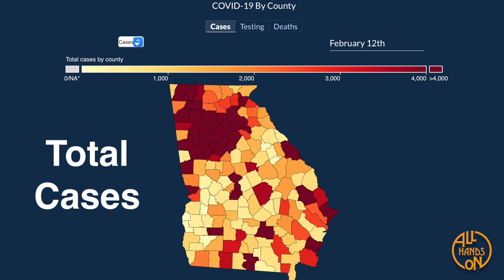2/12/2021 Georgia DPH COVID 19 Daily Report 3:00PM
2/8/2021 3:00PM Daily update from the Georgia Department of Public Health in American Sign Language by Crystal Cousineau, David Cowan, and All Hands On.
Gwinnett 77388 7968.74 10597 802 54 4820
Fulton 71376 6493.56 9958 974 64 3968
Cobb 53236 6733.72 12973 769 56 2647
DeKalb 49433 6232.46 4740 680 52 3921
Non-GA Resident/Unknown State 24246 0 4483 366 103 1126
Hall 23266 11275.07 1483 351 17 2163
Clayton 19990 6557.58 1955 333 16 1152
Cherokee 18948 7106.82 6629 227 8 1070
Richmond 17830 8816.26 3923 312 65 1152
Chatham 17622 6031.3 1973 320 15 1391
Henry 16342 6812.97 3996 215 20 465
Forsyth 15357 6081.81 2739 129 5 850
Whitfield 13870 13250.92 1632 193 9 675
Muscogee 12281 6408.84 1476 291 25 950
Bibb 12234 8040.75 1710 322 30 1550
Clarke 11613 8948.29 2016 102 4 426
Douglas 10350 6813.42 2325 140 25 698
Columbia 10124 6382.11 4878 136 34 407
Bartow 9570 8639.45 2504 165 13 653
Paulding 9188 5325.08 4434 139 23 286
Houston 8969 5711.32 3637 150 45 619
Floyd 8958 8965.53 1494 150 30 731
Jackson 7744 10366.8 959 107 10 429
Barrow 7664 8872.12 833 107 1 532
Coweta 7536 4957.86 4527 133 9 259
Lowndes 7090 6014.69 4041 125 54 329
Walton 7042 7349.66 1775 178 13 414
Carroll 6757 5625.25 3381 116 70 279
Newton 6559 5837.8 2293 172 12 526
Glynn 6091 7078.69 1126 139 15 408
Fayette 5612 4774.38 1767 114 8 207
Gordon 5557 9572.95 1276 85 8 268
Walker 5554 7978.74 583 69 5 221
Troup 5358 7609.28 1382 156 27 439
Rockdale 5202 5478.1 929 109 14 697
Dougherty 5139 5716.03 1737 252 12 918
Bulloch 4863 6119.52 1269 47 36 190
Catoosa 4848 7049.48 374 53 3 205
Habersham 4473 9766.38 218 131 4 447
Coffee 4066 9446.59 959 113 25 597
Murray 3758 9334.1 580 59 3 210
Baldwin 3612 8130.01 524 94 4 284
Polk 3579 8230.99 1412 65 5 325
Laurens 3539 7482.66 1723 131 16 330
Spalding 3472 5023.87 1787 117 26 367
Effingham 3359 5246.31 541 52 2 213
Thomas 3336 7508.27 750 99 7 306
Tift 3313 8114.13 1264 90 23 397
Colquitt 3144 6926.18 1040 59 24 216
Unknown 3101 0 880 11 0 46
Camden 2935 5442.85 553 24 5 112
Stephens 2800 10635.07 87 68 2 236
Ware 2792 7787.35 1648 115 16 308
White 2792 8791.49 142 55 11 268
Toombs 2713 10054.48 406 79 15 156
Oconee 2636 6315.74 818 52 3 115
Lumpkin 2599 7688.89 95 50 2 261
Liberty 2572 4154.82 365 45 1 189
Chattahoochee 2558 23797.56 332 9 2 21
Madison 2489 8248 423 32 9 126
Dawson 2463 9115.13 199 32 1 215
Wayne 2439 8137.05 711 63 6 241
Bryan 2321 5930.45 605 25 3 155
Gilmer 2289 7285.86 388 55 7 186
Pickens 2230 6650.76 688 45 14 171
Franklin 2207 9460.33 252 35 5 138
Chattooga 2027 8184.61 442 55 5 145
Decatur 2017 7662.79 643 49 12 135
Harris 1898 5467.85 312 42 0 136
Butts 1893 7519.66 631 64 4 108
Fannin 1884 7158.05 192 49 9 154
Union 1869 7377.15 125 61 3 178
Appling 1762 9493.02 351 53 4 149
Sumter 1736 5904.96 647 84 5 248
Tattnall 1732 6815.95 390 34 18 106
Monroe 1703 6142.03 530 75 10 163
Emanuel 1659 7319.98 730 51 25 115
Peach 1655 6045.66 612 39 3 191
Upson 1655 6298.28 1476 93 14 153
Burke 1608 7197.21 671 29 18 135
Putnam 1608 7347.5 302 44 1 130
Hart 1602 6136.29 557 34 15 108
Haralson 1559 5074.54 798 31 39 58
Washington 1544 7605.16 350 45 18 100
McDuffie 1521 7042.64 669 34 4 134
Lee 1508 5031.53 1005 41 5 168
Banks 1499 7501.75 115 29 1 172
Jefferson 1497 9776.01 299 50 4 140
Jones 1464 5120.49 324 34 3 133
Elbert 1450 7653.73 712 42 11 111
Grady 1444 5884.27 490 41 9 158
Mitchell 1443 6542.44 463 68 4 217
Ben Hill 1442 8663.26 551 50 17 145
Rabun 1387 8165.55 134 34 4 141
Meriwether 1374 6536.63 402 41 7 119
Greene 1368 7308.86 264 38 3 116
Crisp 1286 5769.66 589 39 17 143
Lamar 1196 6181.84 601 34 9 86
Jeff Davis 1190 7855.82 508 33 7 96
Pierce 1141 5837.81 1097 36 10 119
Worth 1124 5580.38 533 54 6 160
Cook 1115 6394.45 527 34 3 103
Morgan 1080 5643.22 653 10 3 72
Oglethorpe 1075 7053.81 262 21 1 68
Dodge 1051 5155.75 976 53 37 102
Dade 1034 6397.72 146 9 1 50
Bacon 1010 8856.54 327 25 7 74
Charlton 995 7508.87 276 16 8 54
Berrien 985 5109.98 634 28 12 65
Towns 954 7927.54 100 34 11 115
Early 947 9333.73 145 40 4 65
Pike 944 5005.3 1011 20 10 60
Brooks 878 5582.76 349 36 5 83
Brantley 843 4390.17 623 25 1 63
Hancock 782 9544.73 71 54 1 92
Bleckley 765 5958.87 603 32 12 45
Screven 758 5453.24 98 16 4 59
Atkinson 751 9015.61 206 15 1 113
Johnson 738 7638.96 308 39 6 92
Candler 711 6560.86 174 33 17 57
Dooly 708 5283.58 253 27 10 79
Evans 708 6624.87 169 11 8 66
Seminole 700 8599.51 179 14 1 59
Stewart 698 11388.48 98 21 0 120
Jenkins 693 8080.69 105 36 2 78
Clinch 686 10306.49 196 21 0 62
Telfair 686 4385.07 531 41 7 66
Montgomery 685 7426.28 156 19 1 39
Wilkinson 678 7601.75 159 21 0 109
Irwin 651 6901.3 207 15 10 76
Wilkes 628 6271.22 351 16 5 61
Long 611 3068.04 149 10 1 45
Jasper 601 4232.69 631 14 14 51
Miller 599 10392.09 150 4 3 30
Treutlen 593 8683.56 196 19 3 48
McIntosh 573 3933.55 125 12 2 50
Turner 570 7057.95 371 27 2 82
Heard 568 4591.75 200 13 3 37
Macon 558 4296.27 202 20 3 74